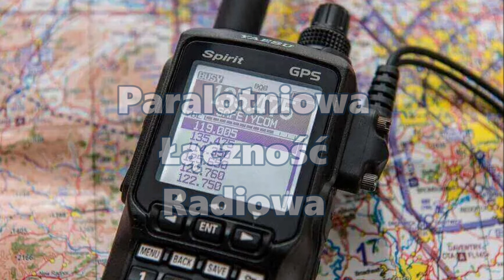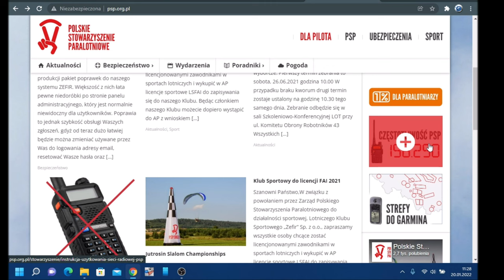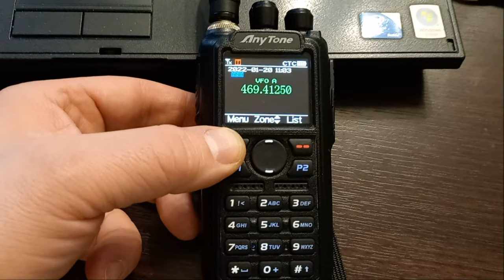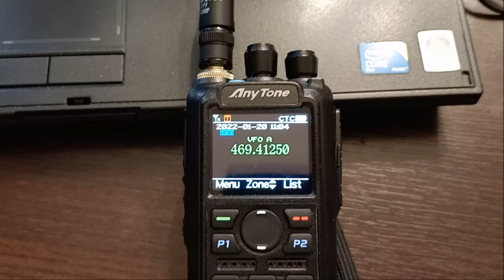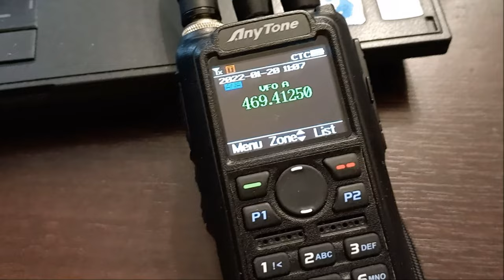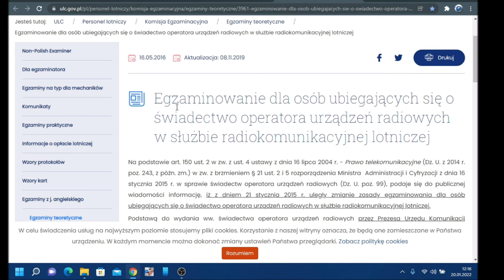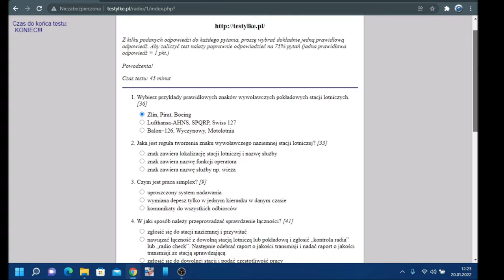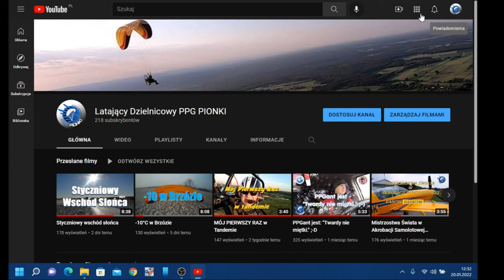Paralotniowa Łączność Radiowa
Zapraszam serdecznie do obejrzenia materiału do którego nakłoniły mnie liczne dyskusje na grupach paralotniowych, w których podejmujecie dyskusję na temat właśnie tejże łączności, niejednokrotnie bez posiadanej wiedzy w tym zakresie. Nie twierdzę, że wiem wszystko na ten temat, być może nawet w tym materiale są błędy, ale chciałbym abyście latając zwracali jednak uwagę na te aspekty. W załączeniu podaje wam linki zamieszczone w filmie.